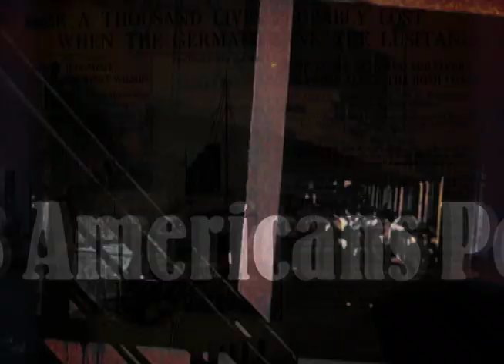Kosh TV/Movie Reel for Ten Worlds Productions, Inc.